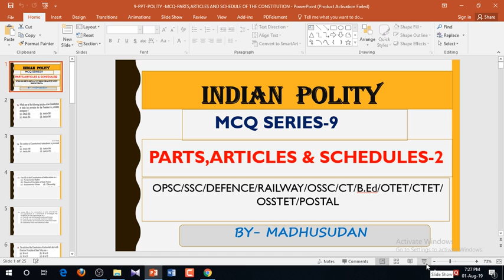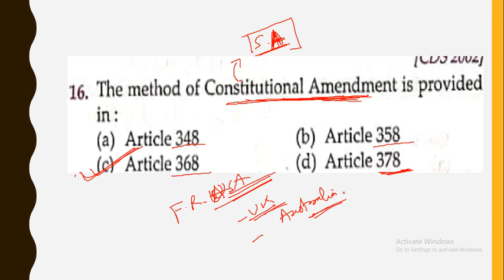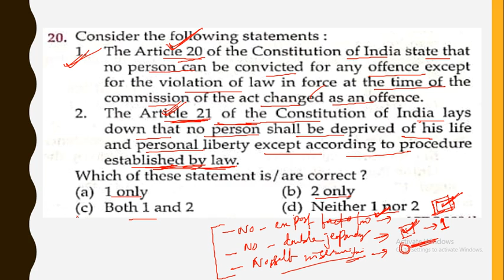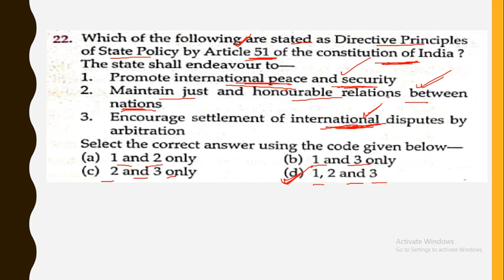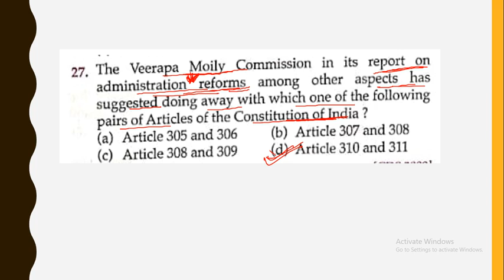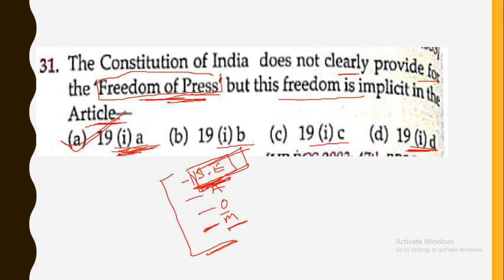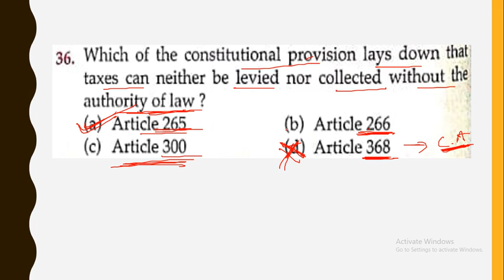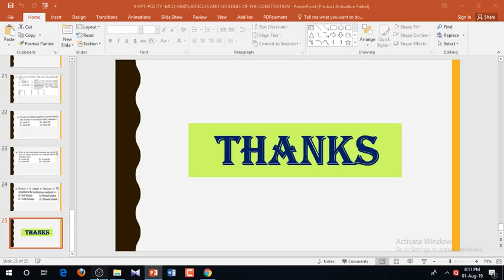INDIAN POLITY-MCQ-SERIES-9-PARTS,ARTICLE AND SCHEDULE -2-OPSC/SSC/DEFENCE/RAILWAY/CT/B.Ed/OTET/CTET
INDIAN POLITY-MCQ-SERIES-9-PARTS,ARTICLE,SCHEDULES -2-OPSC/SSC/DEFENCE/RAILWAY/POSTAL/OSSC/CT/B.Ed/OTET/CTET/OSSTET

1. ପ୍ରଥମେ  "Register with us"  କୁ ଯାଆନ୍ତୁ  I
2.ତା ପରେ "Teacher education & SCERT"  Category କୁ  Select  କରନ୍ତୁ I
3. ତା  ପରେ ' D.EL.ED' କୁ Select  କରନ୍ତୁ  I
4.  ତା  ପରେ   package   choose କରନ୍ତୁ  I
5. Then register କରନ୍ତୁ  I